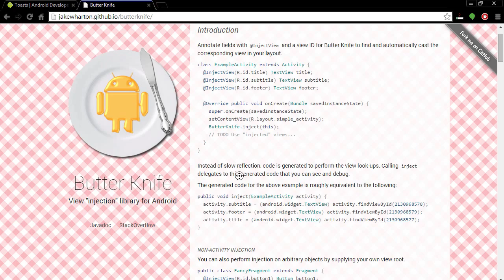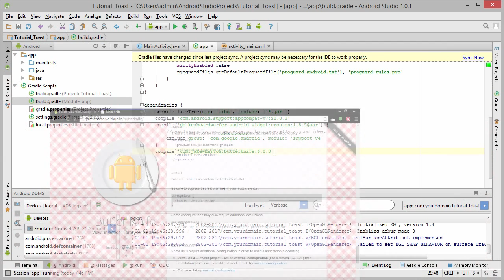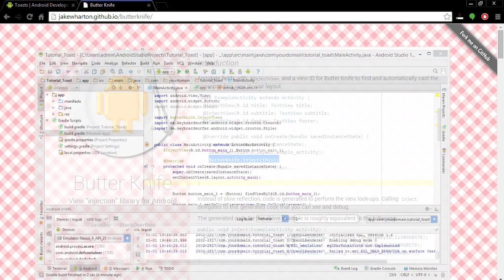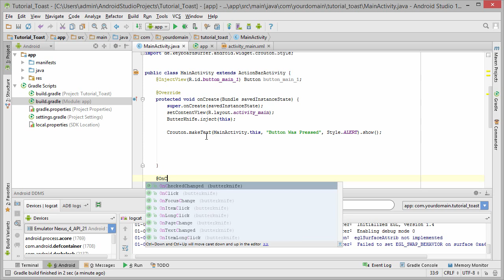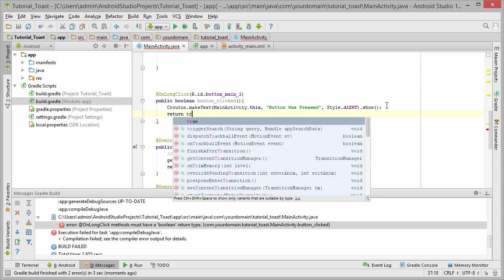Android Tutorial #6 - Butterknife (Android Development Tutorial)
Making things easier for you with ButterKnife

This is part of Series #1 of Android Development Tutorial for Beginners. For any questions or feedback please use the comments below.